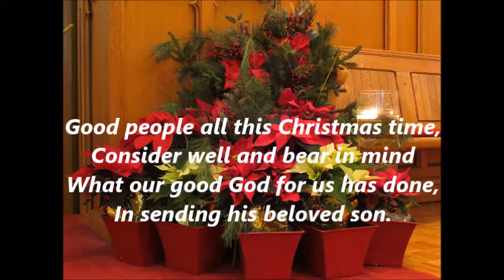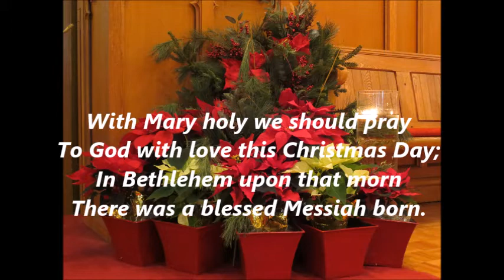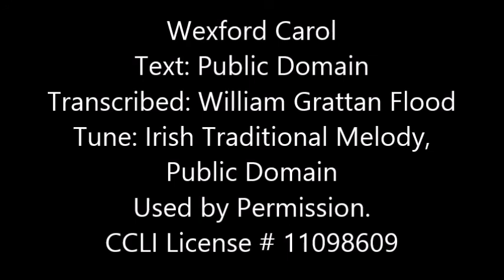Wexford Carol, Bradley Moggach, Piano; Improvisation by Bradley Moggach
Wexford Carol
Text: Public Domain; Transcribed: William Grattan Flood
Tune: Irish Traditional Melody, Public Domain

Good people all this Christmas time,
Consider well and bear in mind
What our good God for us has done,
In sending his beloved son.
With Mary holy we should pray
To God with love this Christmas Day;
In Bethlehem upon that morn
There was a blessed Messiah born.